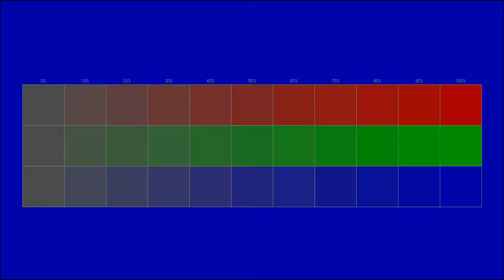Free instrumental You can use for any purpose 93